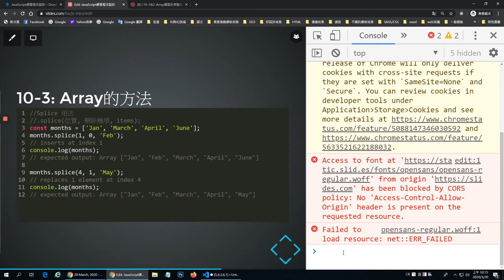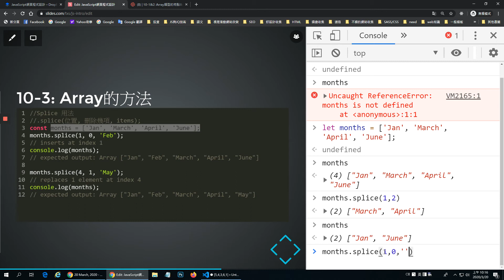10-3-1-1: Splice 更多解釋 | JavaScript 網頁程式設計入門教學課程